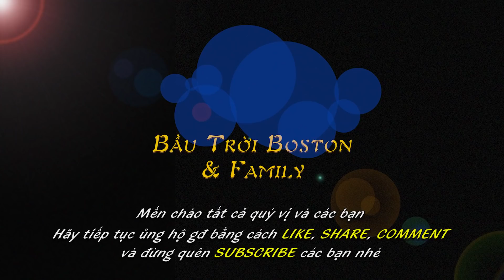BTBT 177:: Theo Mr. Đạt khám phá khu rừng trên núi ...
Bầu Trời Boston's vlog177:: Theo Mr. Đạt khám phá khu rừng trên núi ...